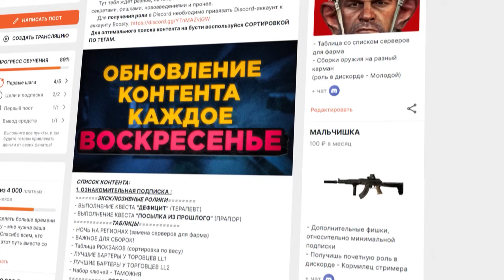ПКП И ПКМ - ТЕСТОСТЕРОН ВАЙПА 0.13.05 || Побег из Таркова ● Tarkov ● EFT ● Тарков ● ЕФТ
Добро пожаловать на наш игровой канал! В этом видеоролике мы расскажем вам о двух удивительных оружейных аппаратах нового патча - ПКП и ПКМ в игре "Побег из Таркова". Эти пулеметы получили новые возможности и уникальные характеристики, которые делают их настоящими сокрушительными оружиями на поле боя.

Мы расскажем вам об особенностях конструкции, мощности и точности этих пулеметов. Вы узнаете, какие модификации можно применить, чтобы максимально оптимизировать их производительность и приспособить под свой стиль игры.

Кроме того, мы поделимся с вами эффективными тактиками использования ПКП и ПКМ в различных ситуациях на поле боя. Будь то на коротких дистанциях или долгих перестрелках, эти пулеметы окажутся надежными спутниками ваших боевых подвигов.

Присоединяйтесь к нам в этом захватывающем видеоролике, чтобы узнать больше о новых возможностях ПКП и ПКМ, и как сделать из них истинные силы на поле боя.